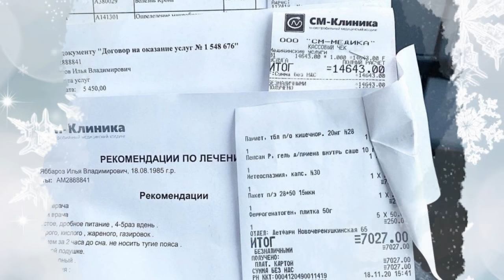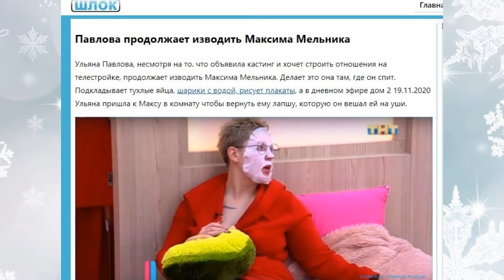Дом 2 свежие новости - от 26 ноября 2020 (Эфир 26.11.2020)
Свежие новости Дом-2 на сегодня 26 ноября 2020.